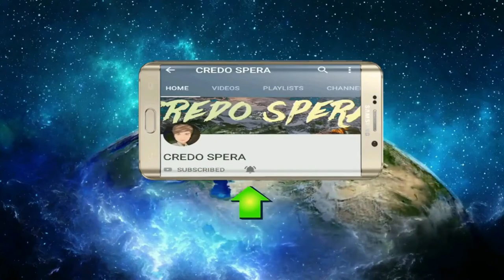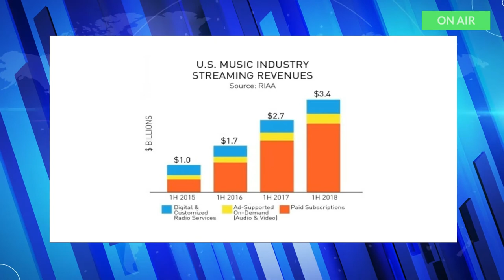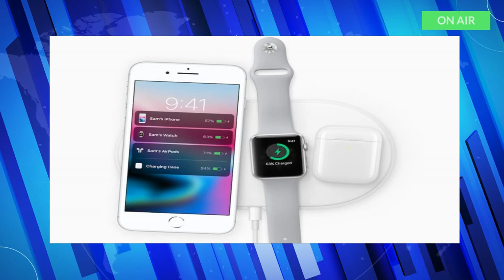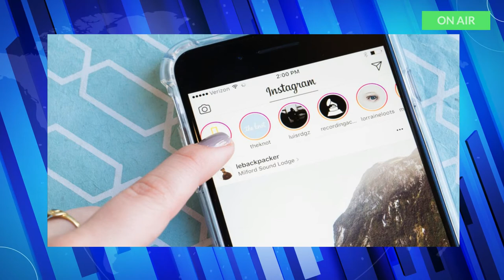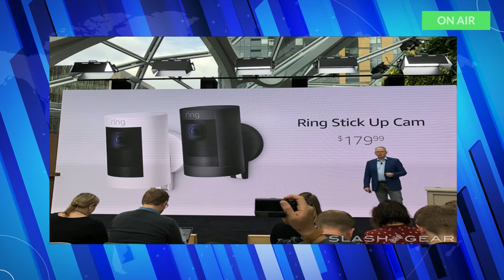First 5G, AirPower charging, TESLA, Pixelbook tablet, Asus ROG Phone AND MUCH MORE| CREDO SPERA